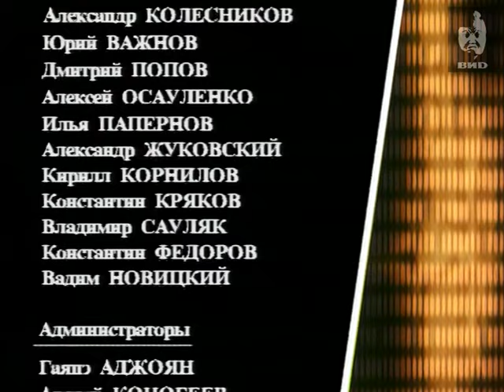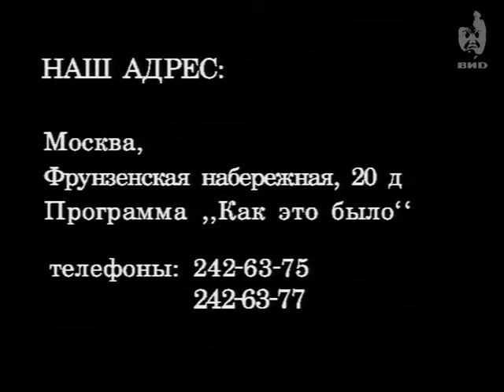Как это было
Ведущий: Олег Шкловский.
Тема: " Посадка пассажирского самолета ТУ-124 на воду реки Невы в Санкт-Петербурге в 1963 году".

Персоны:
Чеченев Василий -- второй пилот экипажа самолета ТУ-124, следовавшего рейсом 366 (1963 г.).
Александрова Александра -- бортпроводница на самолете ТУ-124, следовавшего рейсом 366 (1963 г.).
Мулкиджанов Иван -- заместитель главного инженера Московского управления транспортной авиации в 1963 году.
Кочетов Владислав -- старший штурман авиаотряда аэропорта Шоссейная (ныне Пулково) в 1963 году.
Нарбут Георгий -- руководитель полетов аэропорта Шоссейная (ныне Пулково) в 1963 году.
Поршин Юрий -- капитан-дублер буксира БП-10 на Неве в 1963 году.